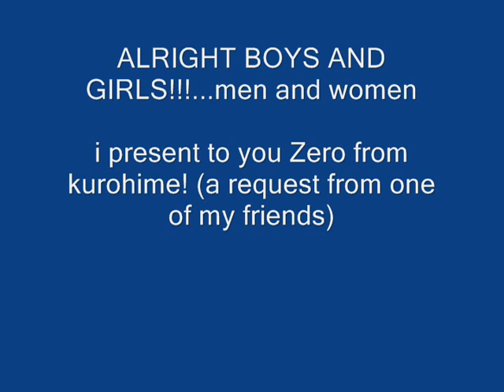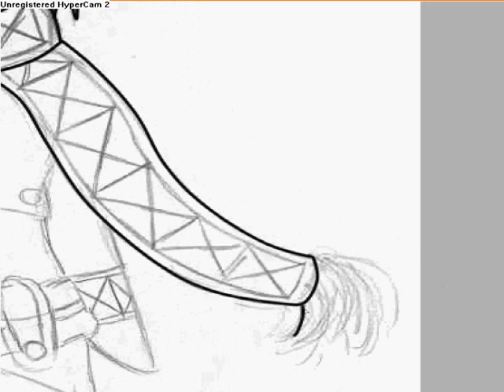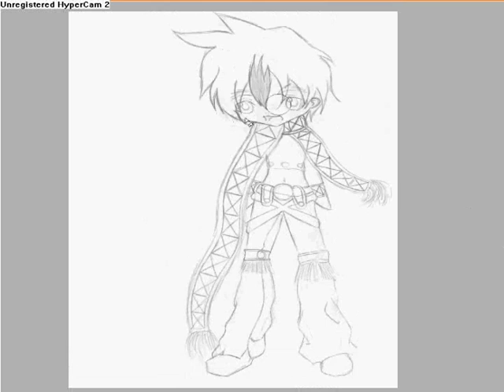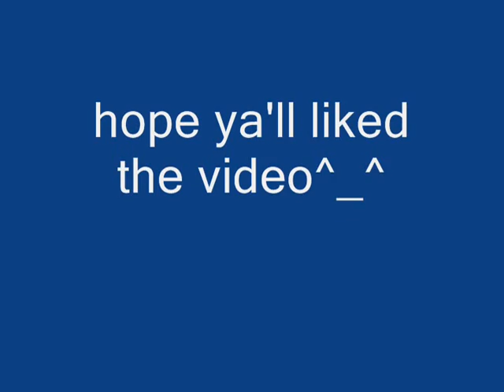speed paint/draw - Zero lineart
This is a drawing my friend Danni made of Zero from Kurohimeand she wanted me to lineart it for her. so this is the speed paint/draw for her ^_^
program- Easy Paint Tool SAI (using a mouse)